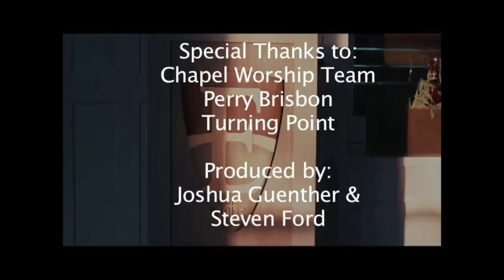The Blessing (Kari Jobe) - Eastern University Convocation Fall 2020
Thank you to everyone who was involved in this project!

Mixed by Josh Guenther
Video Editing by Steven Ford
Special thanks to EU Chapel Worship Team, Perry Brisbon, and Turning Point (dir. by Andrew Puntel)